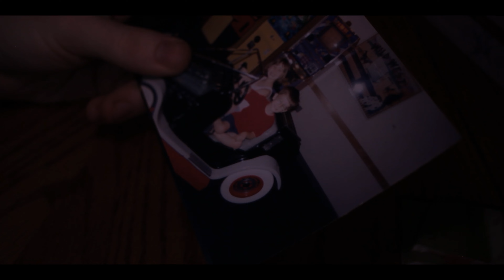"Awakening" (2024) Trailer